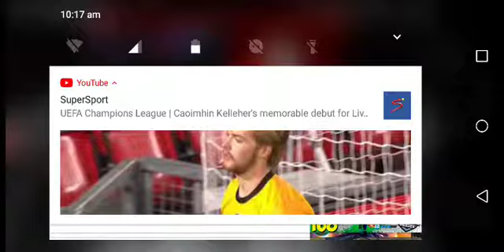WWE 2K ON ANDROID OR IOS FT KSAZ11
ASK IF U WANNA Know how to get it